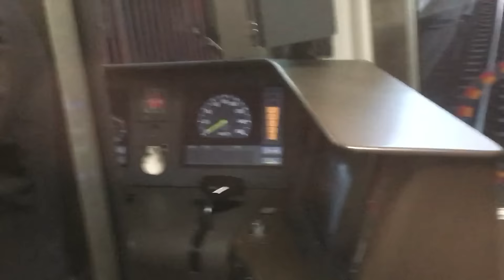323系12/24デビュー！後面展望 323系LS01編成 クモハ323-1 京橋16:09→(1周)→京橋間 列車遅れ みんなの歓声や興奮、笑い声半端やないww 2016/12/24